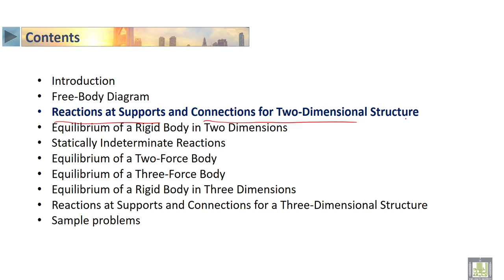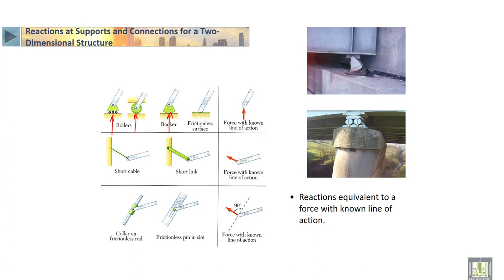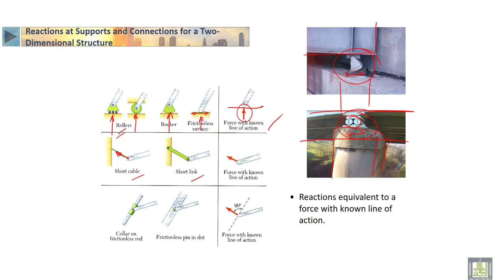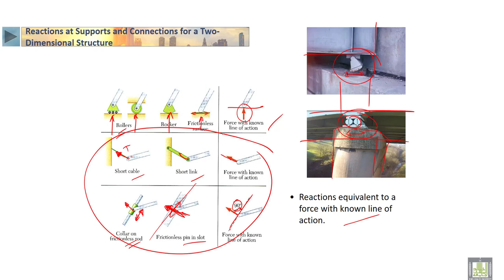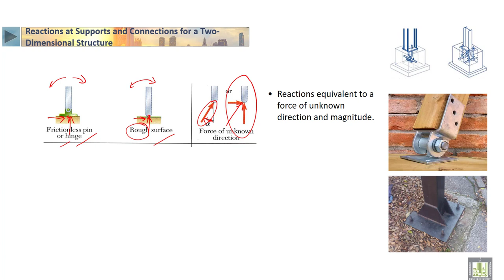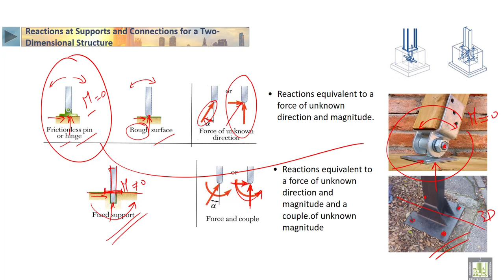STATICS | 3-15 | Reactions at Supports and Connections for Two-Dimensional Structure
الدرس 15 : Reactions at Supports and Connections for Two-Dimensional Structure